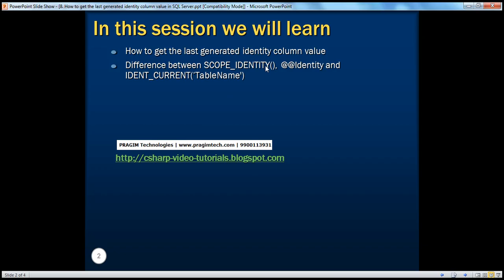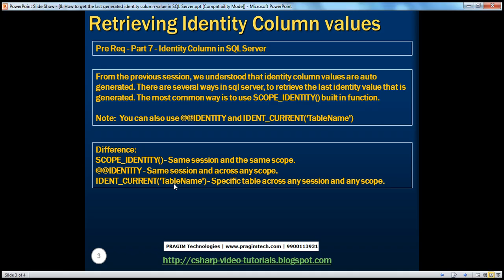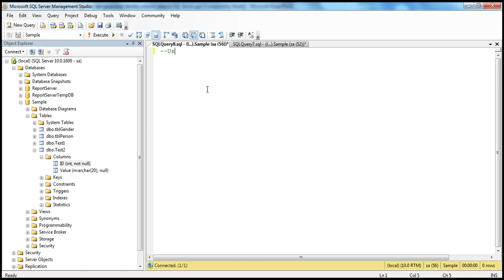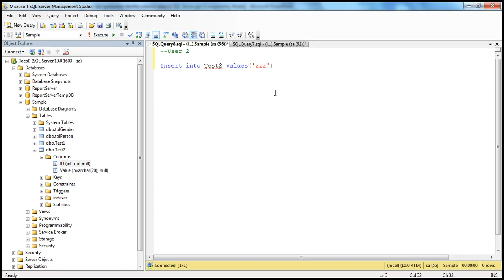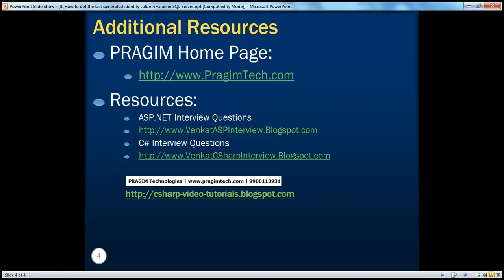How to get the last generated identity column value in SQL Server - Part 8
1. Retrieve the last generated identity column value
2. Difference between SCOPE_IDENTITY(), @@Identity and IDENT_CURRENT('TableName')